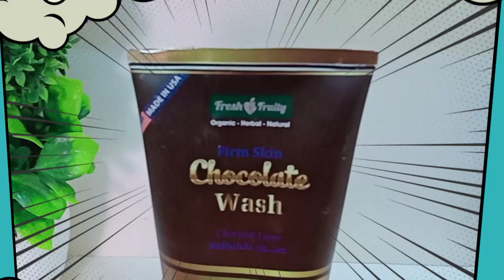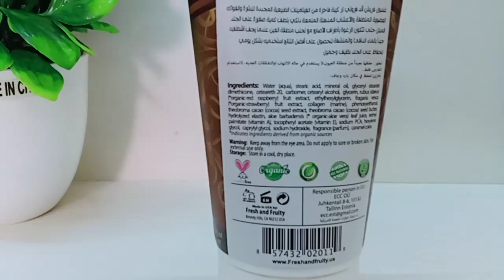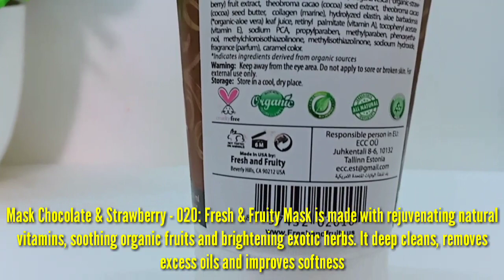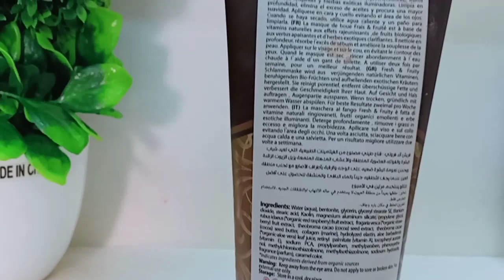Best Organic & Natural products for healthy & Fair Skin|Fresh & Fruity Chocolate Mask & wash review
Today i m sharing honest review of two natural and organice products for healthy and glowing skin

THANK YOU SO MUCH FOR YOUR SUPPORT  ♥ ♥